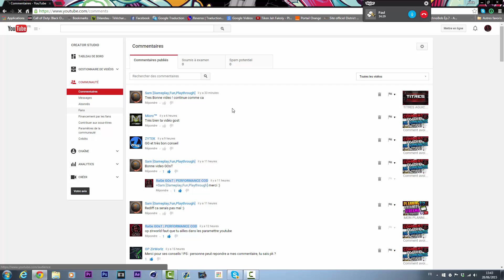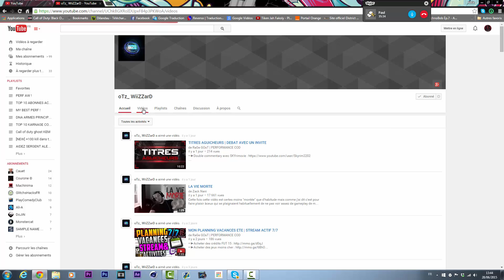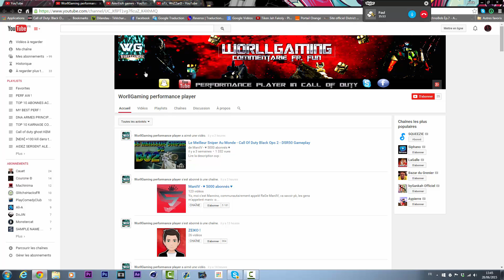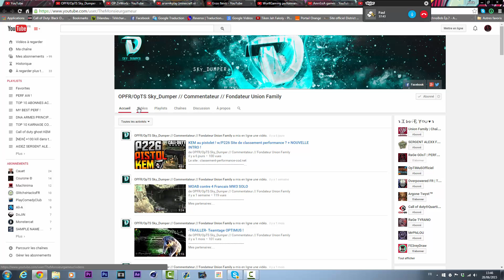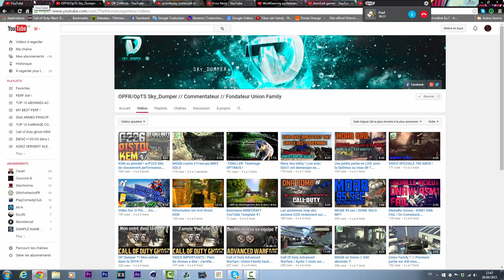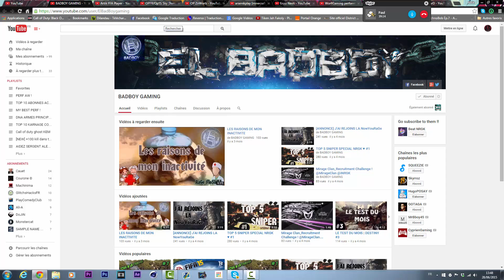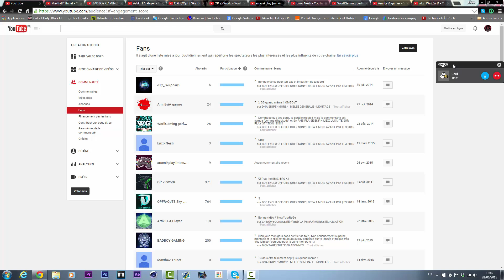TOP 10 ABONNES ACTIFS #14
▬▬▬▬▬▬▬ • TOP 10 ABOS ACTIFS • ▬▬▬▬▬▬▬

▬▬▬▬▬▬▬ • SUIS MOI • ▬▬▬▬▬▬▬

Bonne vidéo à tous ! Oublie pas le LIKE !
••►Logo, Bannière, Outro et Overlay : Hugodesigngfx  (skype)
                                                       : Poxe (skype : dark.morel )

▬▬▬▬▬▬▬▬▬ • MUSIQUES • ▬▬▬▬▬▬▬▬▬
♫ Musique utilisé dans la vidéo : NCS & TRAP CITY
(Mes musiques utilisées dans mes vidéos sont ici)